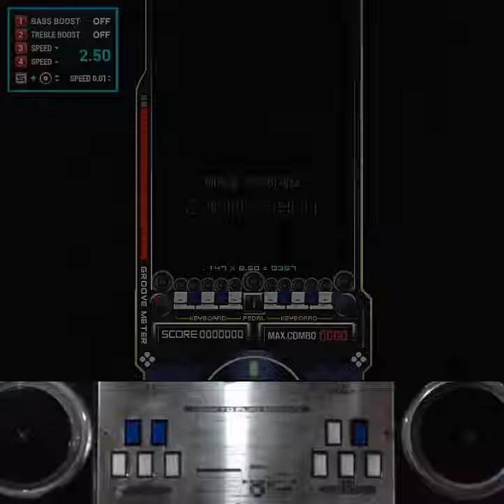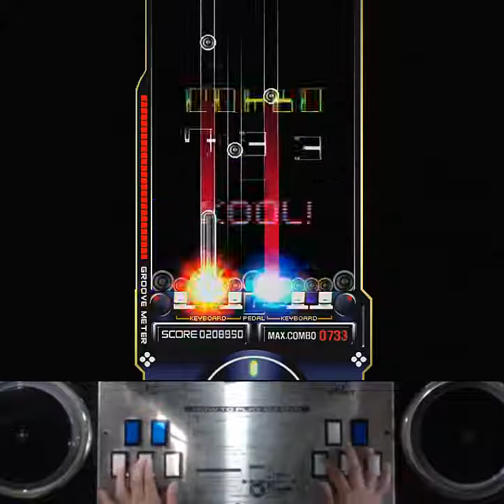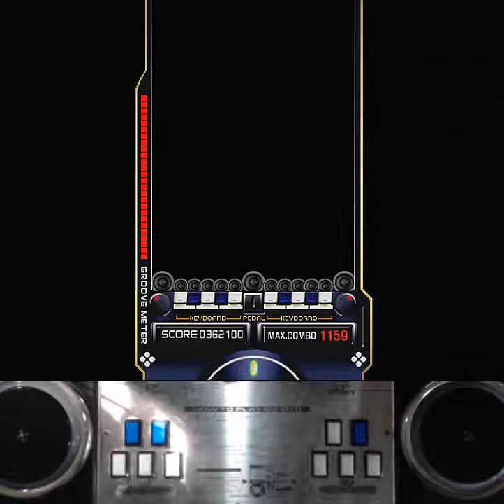[RTU] EZ2AC 10K Shove it (NM) [08]